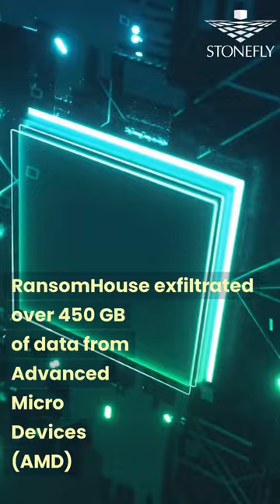2022's Biggest Ransomware Attack - The Shocking Details Revealed!